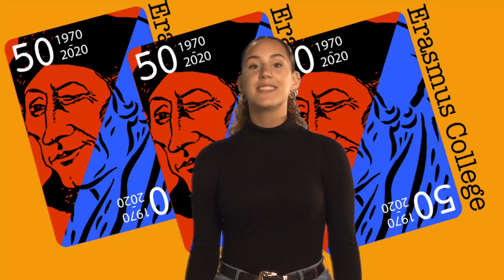Aankondiging Sterrenslag 2022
Ga nu naar om je aan te melden!